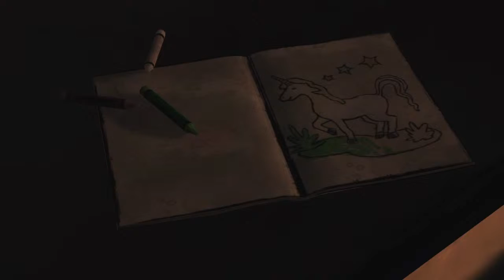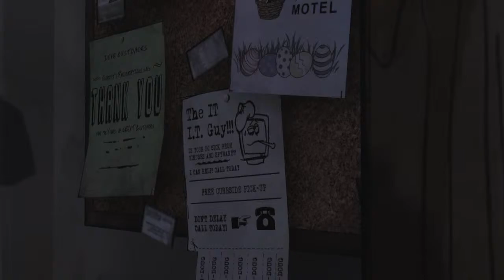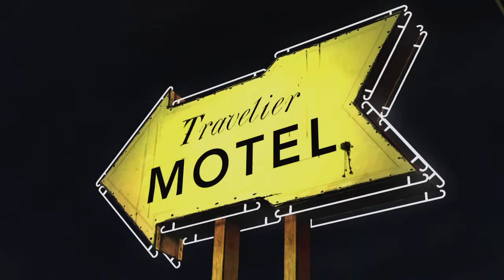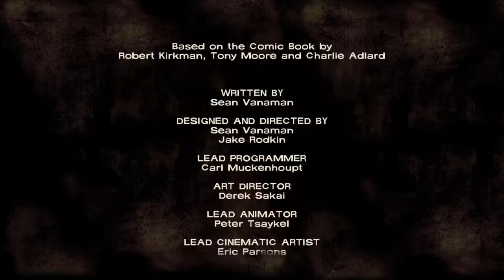Playing the walking dead full game in 4 hours :)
Happy mommies day